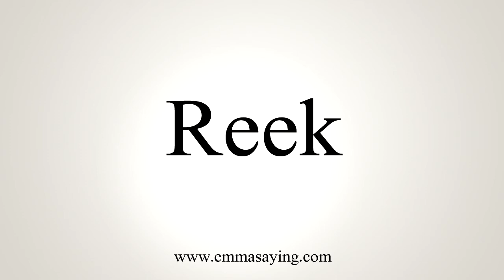How To Say Reek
Learn how to say Reek with EmmaSaying free pronunciation tutorials.